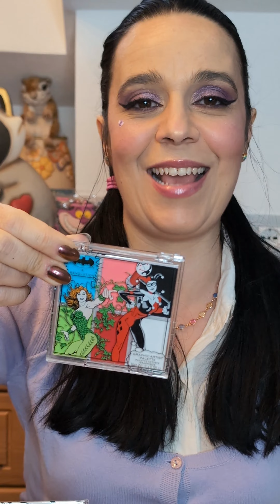UNBOX PALETTE GRAFIC ARTIST HARLEY QUINN E IVY POISON